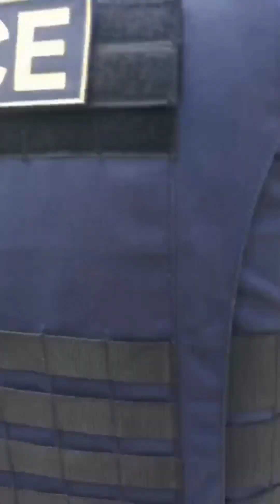จับยาบ้า 5 กระสอบประมาณล้านกว่าเม็ด